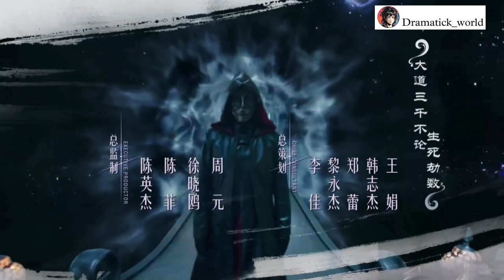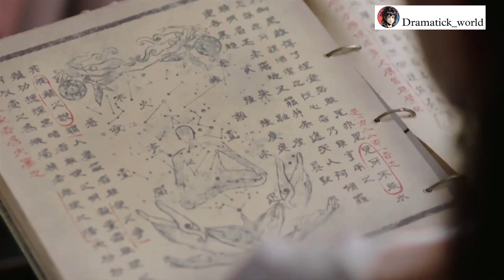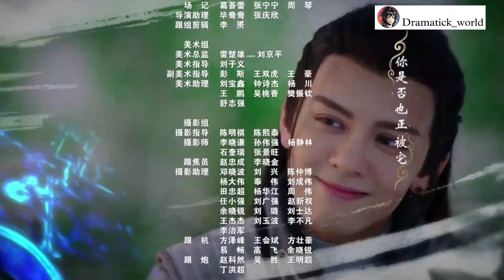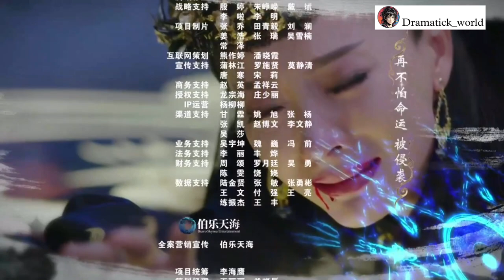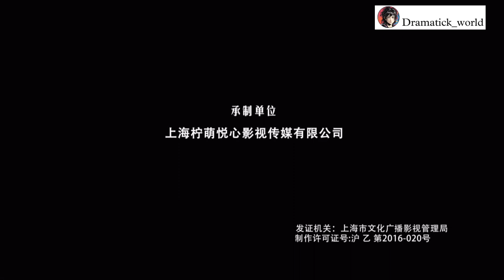Fighter of the destiny Episode-09 with English subtitles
HI GUYS!!
THIS CHANNEL IS ALL ABOUT DRAMAS.

Drama Details;
Drama name=FIGHTER OF THE DESTINY
Chen Chang Sheng was abandoned in a flowing river and plucked up by a Taoist monk; plagued with an incurable illness, he leaves the temple to find a cure.
original language=chinese
Total Episodes=52
cast;
LU HAN AS CHEN CHANGSHENG
GULNAZAR AS XU YOURONG
JANICE WU AS BAI LUOHENG
ZENG SHUNXI AS TANG THIRTY-SIX
CHEN SHU AS QUEEN SHENG
YAO DI AS NANKE
GONG BEIBI AS WHITE EMPRESS
ARCHIE KAO AS JIN YU LU
REN HAO AS SU MOYU
ERIC TSANG AS TAOIST JI
LIN SIYI AS LITTLE BLACK DRAGON
ZHAO ZHIWEI AS HAO GUANG
JOHNNY ZHANG AS QIUSHAN JUN
CHEUNG SIU-FAI AS POPE,RED ROBES
ZHAI TIANLIN AS ZHOU DUFU
CE WANG AS WHITE EMPEROR
UNA AS QI JIAN
FULONG NAN AS WANG PO
FENG LIJUN AS GOU HANSHI
HAO SHUAI AS XIAO DE
MAGGIE SHIU AS XUN MEI
JAI FU AS YU REN
LINGYUE XU AS MO YU
RAINCO XIAO AS ZHUANG HUANYU
QUAN PEILUN AS GUAN FEIBAI
WANG MAOLEI AS ZHOU TONG
KEI GAMBIT AS CHEN CHENGSHENG